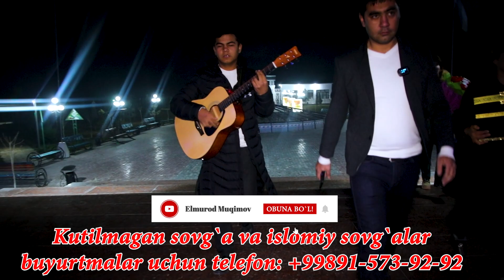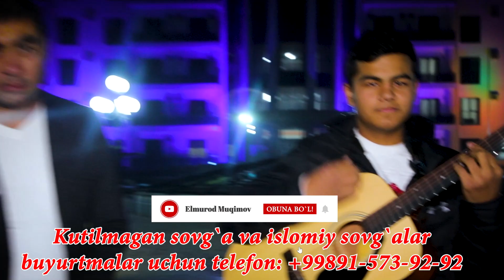OLTINSOY XO`JAYPOK SANATORIYASIDA KUTILMAGAN SOVG`A 20.12.2022. MUSOFIR O`G`ILNING SOVG`ALARI.